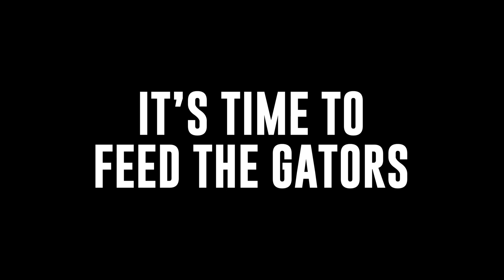2022 Ware County Football | We Are Ware - Hype Video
Ware County High School Football Hype Video